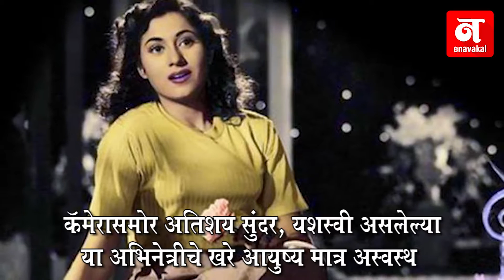मधुबाला-दिलीप कुमारची संपूर्ण स्टोरी पडद्यावर येणार